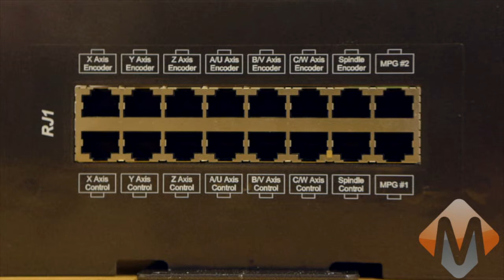MachMotion Apollo III Motion Controller Overview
- This is an overview of the Apollo III motion controller made by MachMotion.